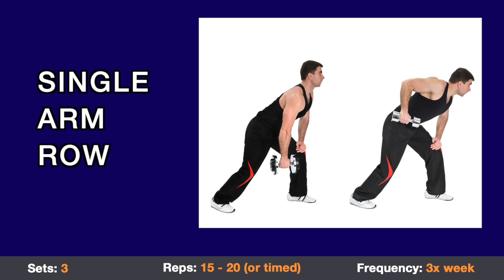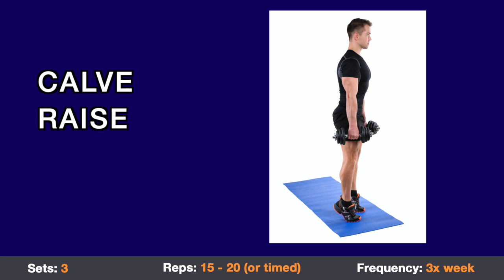Naval Base Point Loma Workout of the Week - 04/21/2020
Quarantine Workout Program - Phase 1 (3 - 4 weeks)

 1 Squat
 2 Push Ups
 3 Single Arm Row
 4 Shoulder Press
 5 Single Leg RDLs
 6 Bicep Curl
 7 Tricep Extension
 8 Calve Raise
 9 Plank

Sets: 3
Reps: 15 - 20 (or timed)
Frequency: 3x week (e.g. Monday, Wednesday, & Friday)